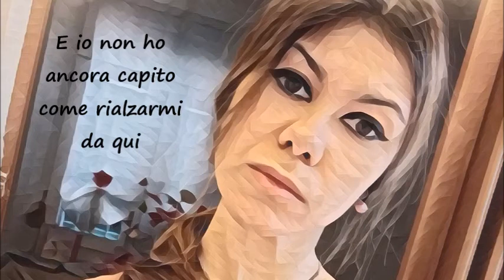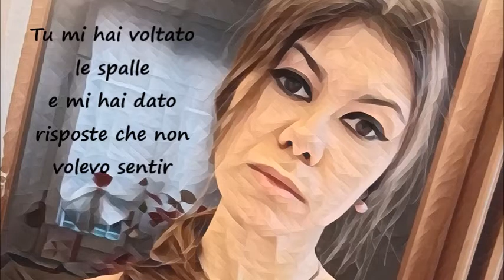E poi - Italian Cover of the song "Depois" of Marisa Monte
Italian Cover of the song "Depois" by Marisa Monte
Voice and readjustment of the text by Luisella Fantoni